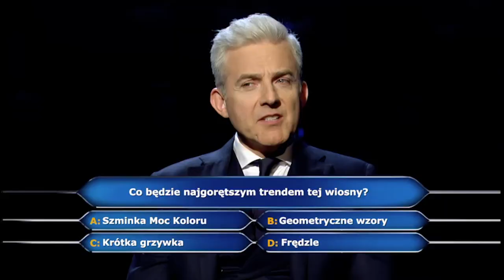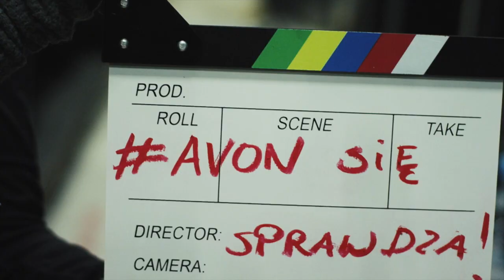AVON Milionerzy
AVON works, new campaign from AVON Poland prepared in cooperation with Polish version of "Who Wants to Be a Milionaire" TV show